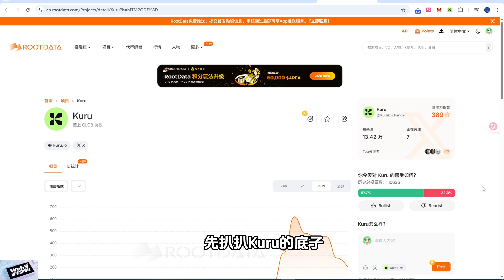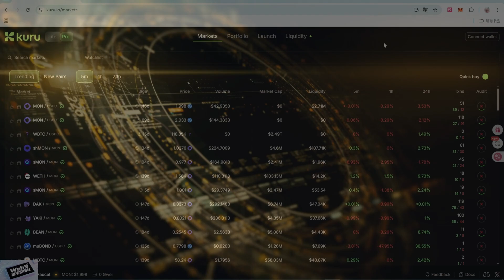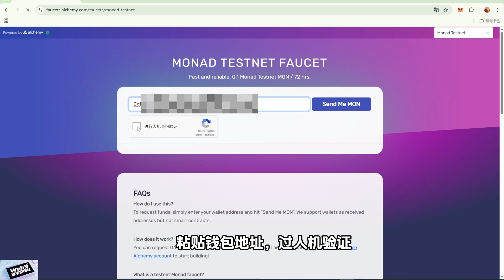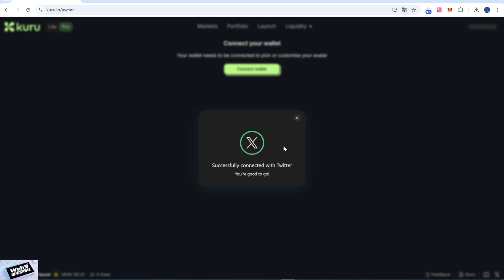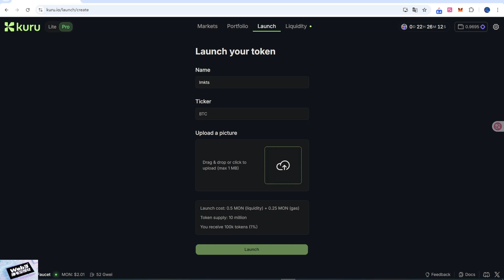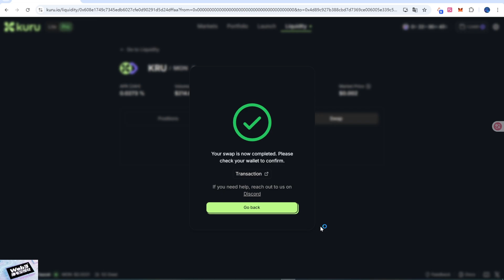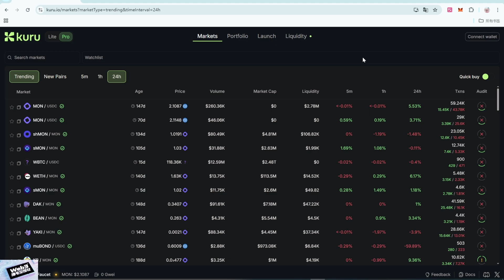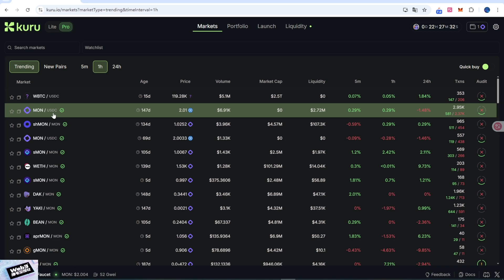Kuru空投全流程教学！1360万融资黑马 |Kuru空投 |Monad空投 |Web3教程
🔥 Kuru空投全流程教学！1360万融资黑马 🔥
欢迎来到Web3撸毛空投社！这期视频带你手把手玩转Kuru测试网，抢占Monad生态空投先机！
💰 项目亮点：1360万融资（Paradigm领投），2025潜力黑马。

00:00 开场
00:46 项目背景
01:55 为什么值得撸
02:36 参与Kuru测试网
10:13 总结

❓ 互动：哪个水龙头最好用？还知道啥新空投？评论区聊聊！

✅ 零基础保姆教程：手把手教钱包创建/Gas优化/防女巫等
✅ 高收益空投解析：深度拆解潜力项目的低成本交互技巧
✅ 零成本撸毛指南：从测试网领币到交易所活动，不花钱薅大额空投

【Depin挂机项目推荐】
DAWN：78ijmryq

【VPN推荐】（快橙）：
请通过下列链接注册账号时绑定我的邀码:44667360
注册成功之后下载软件，充值账号，即可额外领一个月免费订阅。

我的推特号： @web3lmkts
视频制作不易，如喜欢我的视频可以订阅并点个赞！
免责声明：本视频的所有内容均为个人经验分享，不构成任何投资建议！